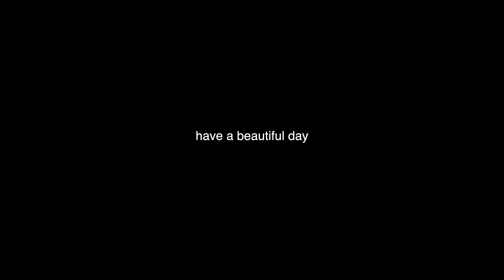CLTX Spring Moves 21' and friends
This is the second event of the season for me in 2021. Huge thanks to the mechanic Gabriel Zamora. And thanks to the film team for helping get some shots of the drift taxi.
Event was a success. Was able to link the whole track once multiple times consistently now!

More videos to come! We just installed some new parts in time for the next event!

Shoot info.
Camera body: Nikon Z7; Nikon D800
Lens Used: NIKKOR Z 70-200mm f/2.8 VR S; Sigma 85mm f/1.4 DG HSM Art Lens for Nikon F
Attachments: Z TELECONVERTER TC-1.4x.

Song
Flavors-oomiee
2:12
no.9-kokonoku

Always do everything with love and positive mindset.
Pedro